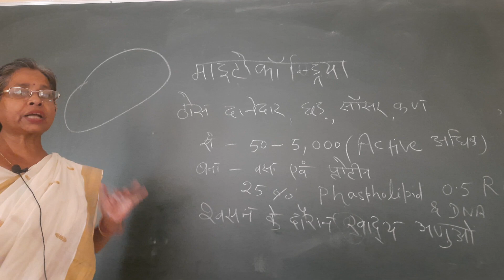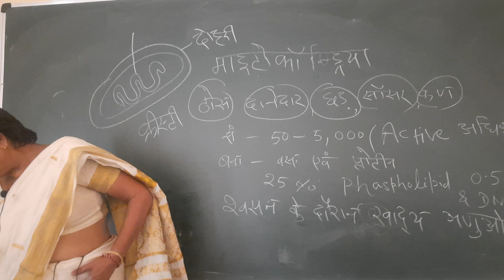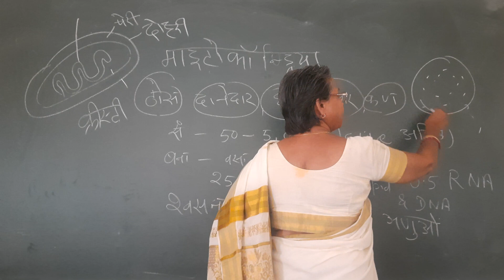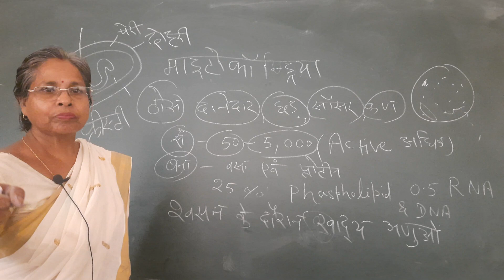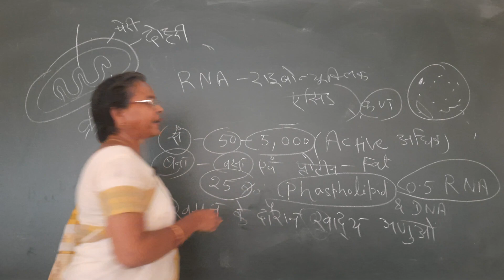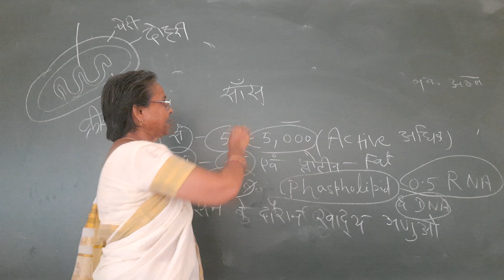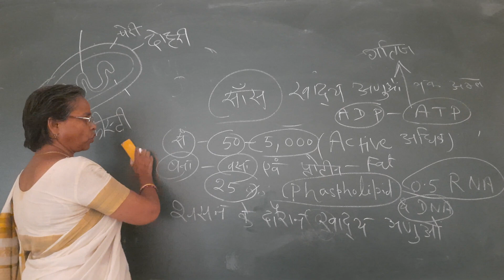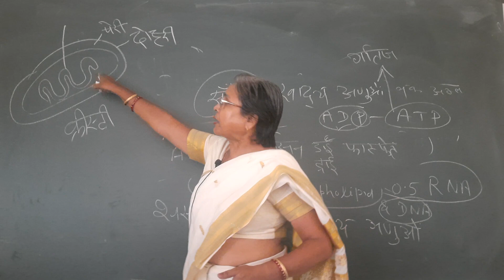एक बार में समझ लो "Mitocondria"! For TGT, PGT, GIC, NET, LT,GIC, Nursing Comp Exams.